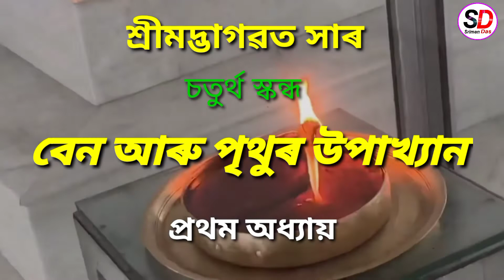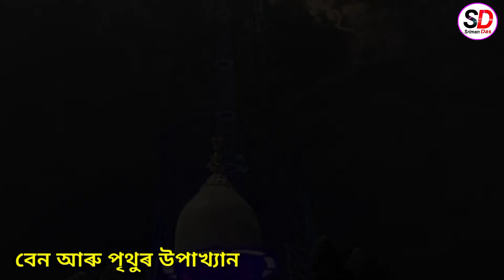ভাগৱত পাঠ।। বেন আৰু পৃথুৰ উপাখ্যান।। চতুর্থ স্কন্ধ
ভিডিওটি ভাল লাগিলে লাইক কমেন্ট চেয়াৰ কৰিব আৰু  চেনেলটি অনুগ্রহ কৰি Subscribe কৰি কাষত থকা 🔔bell icon  টি টিপি দিব যাতে মই যেতিয়াই নতুন ভিডিও আপলোড কৰো আপুনি প্ৰথমে নটিফিকেশন পাই যায়।🙏🙏🙏🙏🙏🙏🙏🙏🙏🙏🙏🙏🙏🙏🙏

শ্ৰীমদ্ভাগৱত সাৰ

Other Topic Covered by me:-

৭) প্ৰভু কৃষ্ণগুৰু ঈশ্বৰ বিৰচিত গীত

১২। ভৃগু পৰীক্ষা

১৩। গুৰু দ্ৰোহত ভকতৰ বিপত্তি